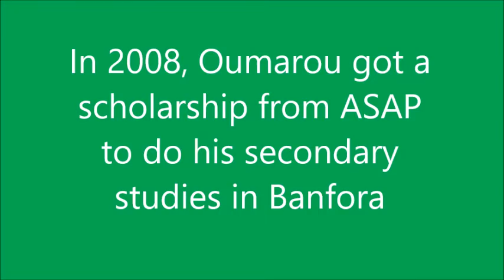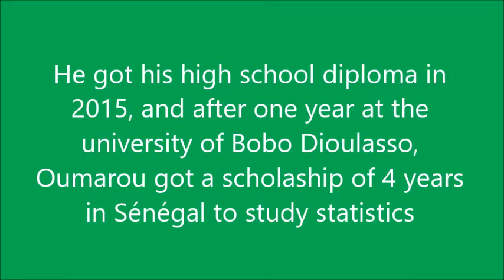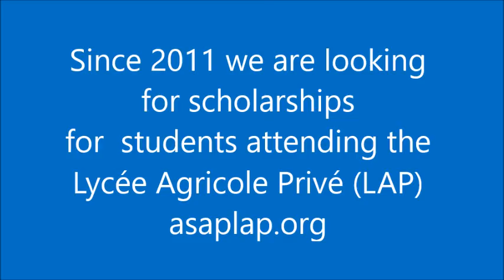djelbeogo oumarou en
Impact des projets de ASAP sur de jeune Burkinabés